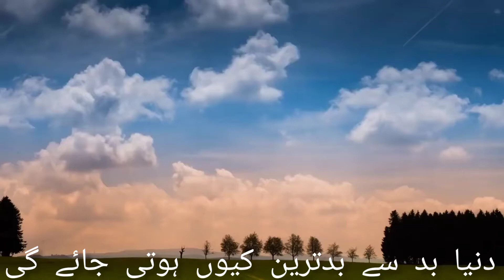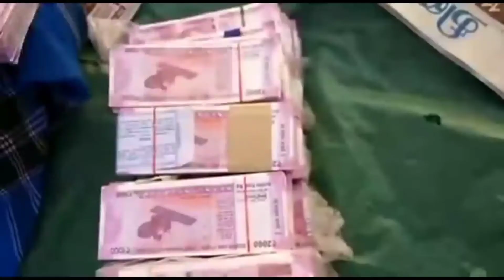دنیا بد سے بد ترین ہوتی جائے گی کیوں کہ